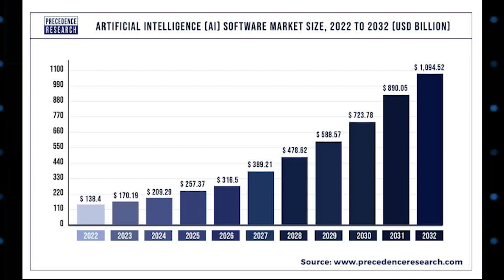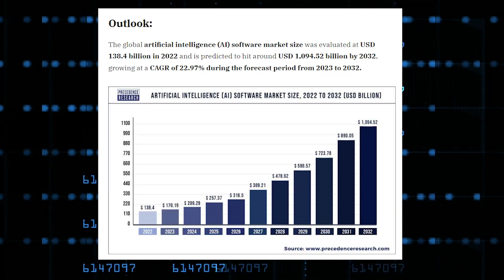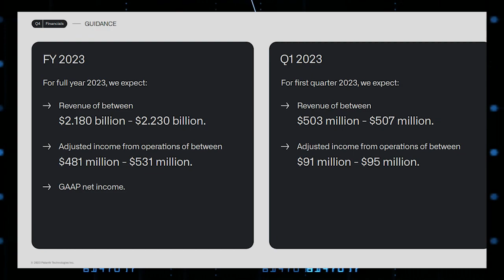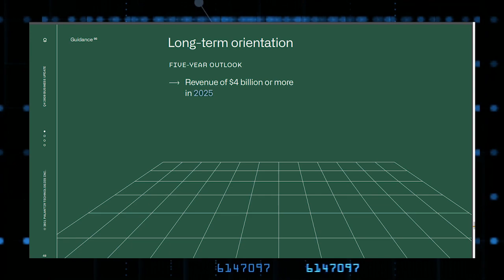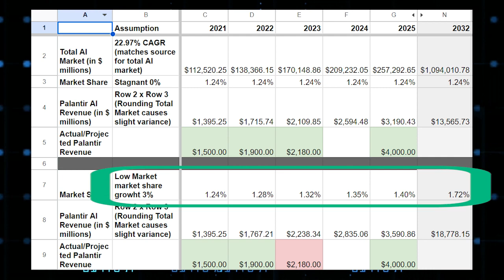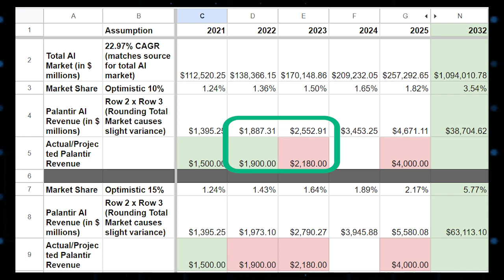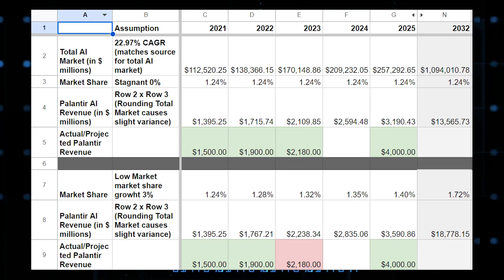Palantir Will WIN Billions in the Artificial Intelligence (AI) Race | PLTR Stock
Artificial Intelligence (AI) is the hot topic in tech today and all of big tech is competing to be the market leader of this future industry. Can Palantir win BILLIONS from everyone else?